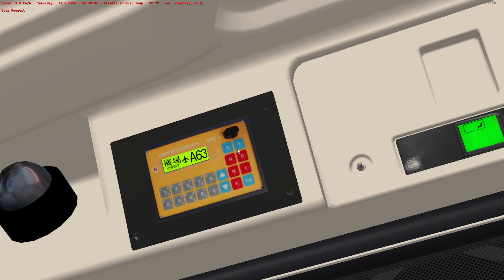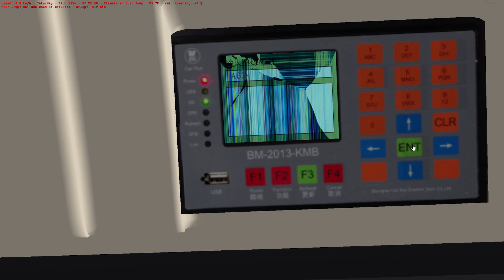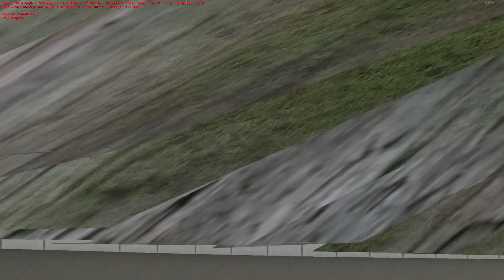[車手上身] OMSI 2 KMB A63 乜林街往 機場 XB7933 （中載）